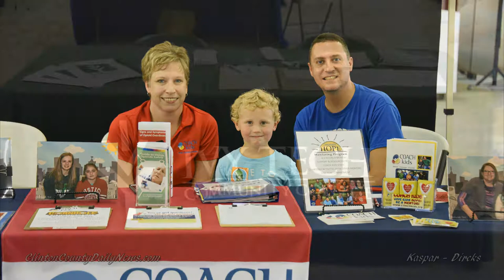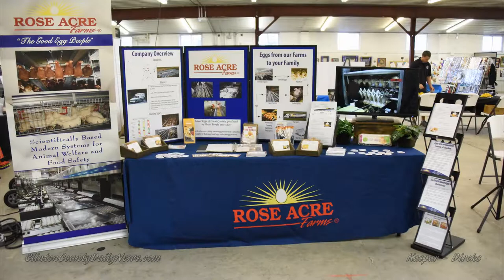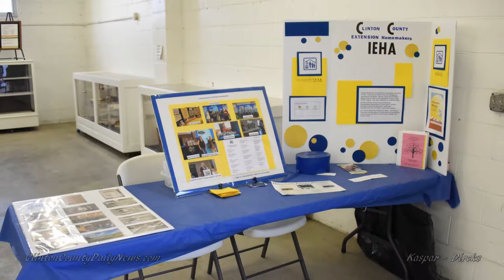Clinton County Exhibits at Clinton Hall "Wings of an Angel" by Russell Kaspar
More exhibits located at Clinton Hall

Song  "Wings of an Angel" Composed by Russell Kaspar
Produced by Erick F Dircks